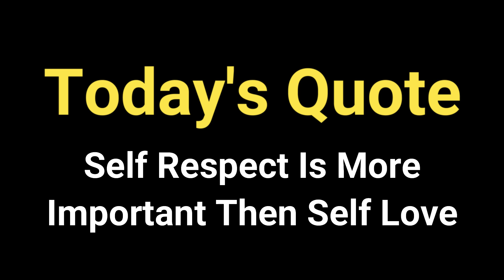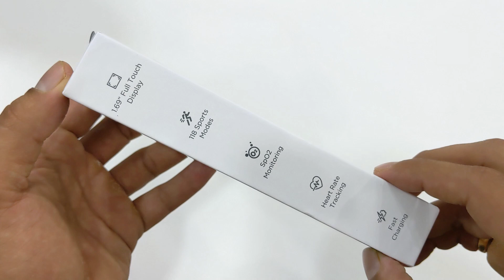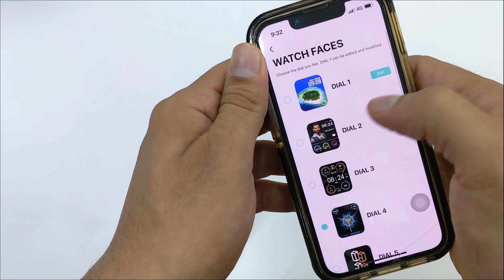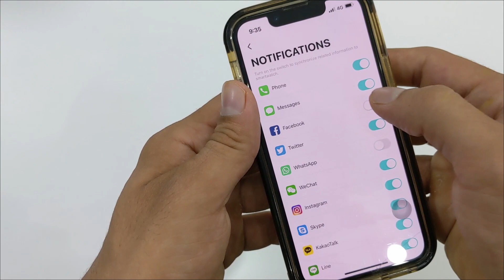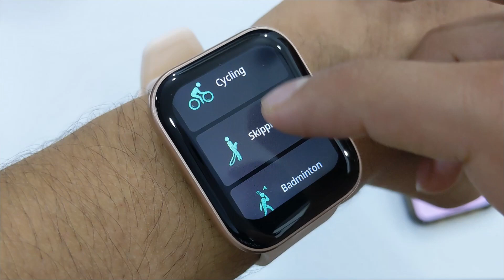Fire Boltt Neptune | Fire Boltt Neptune Review | Fire Boltt Neptune Smartwatch | Watch Before Buy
0:00 - Intro
0:57 - Fire Boltt Neptune Unboxing
1:51 - Fire Boltt Neptune Review
2:29 - How To Connect Fire Boltt Neptune
3:32 - Fire Boltt Neptune Battery
4:00 - Fire Boltt Neptune Display
4:47 - Fire Boltt Neptune User Review
8:22 - Outro